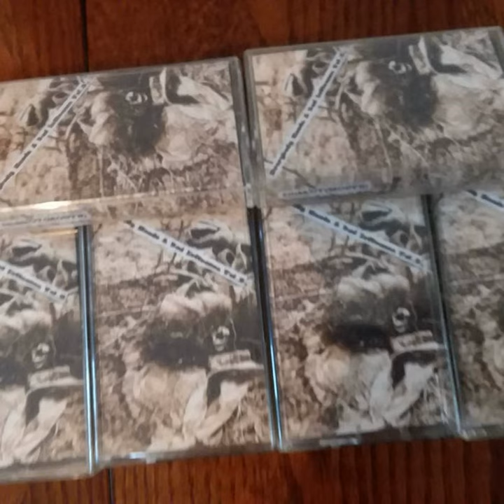Cattle Car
Cattle Car · BOYMOUTH

Everybody Needs A Bad Influence, Vol. 3